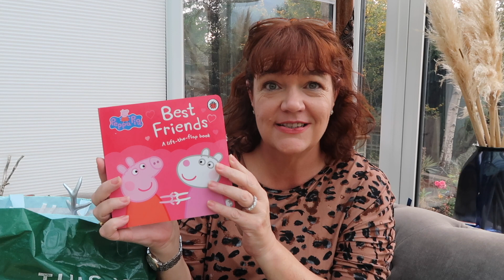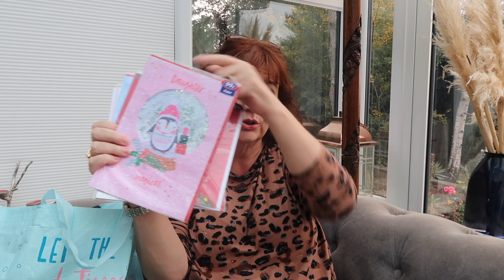Epic BM Haul! Mum made me do it......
Hi guys, I took a trip to B&M as mum wanted some wallpaper and after being ill she was so restless I had little choice.  Once there I did a little shopping, a little Epic Haul love fawn xx